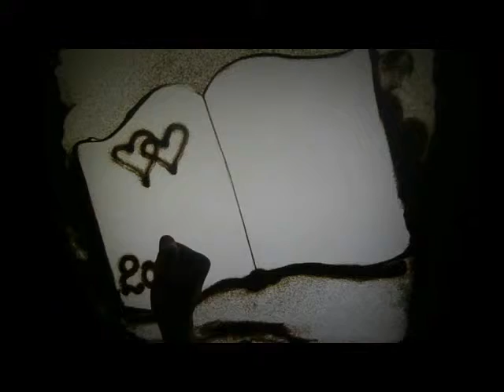Песочное шоу ко Дню рождения Sand Art for birthday by Madi Bekdair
Песочное шоу ко Дню рождения Ларисы